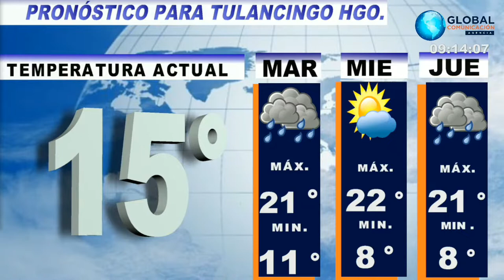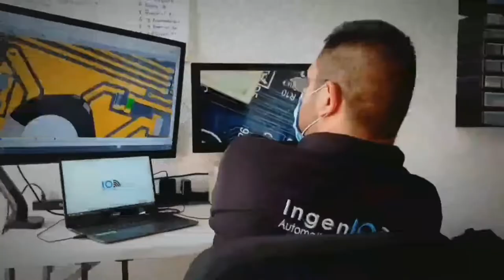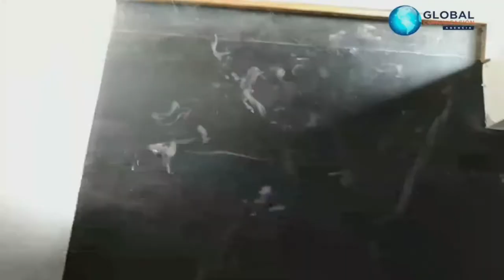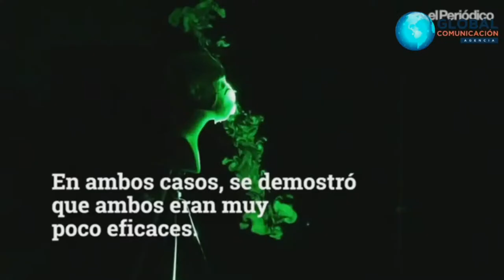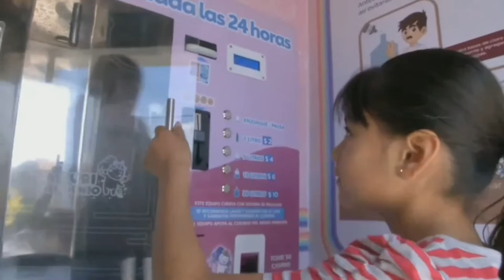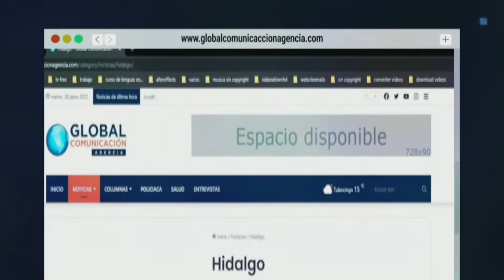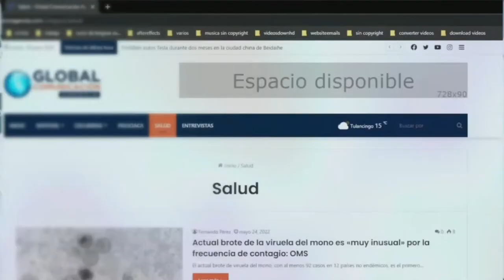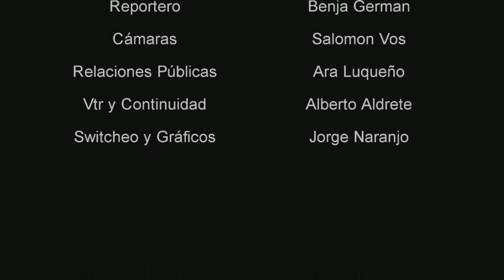Global tv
noticias